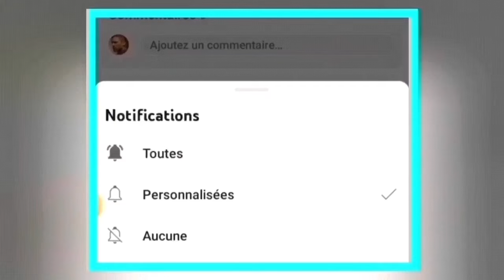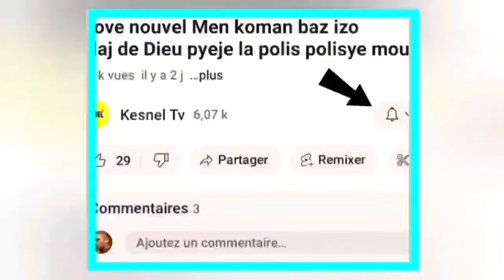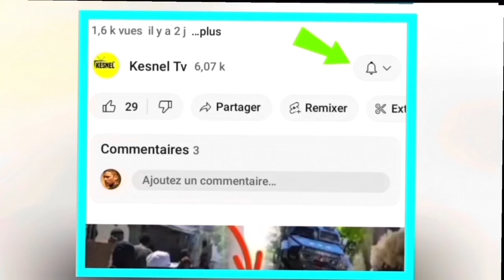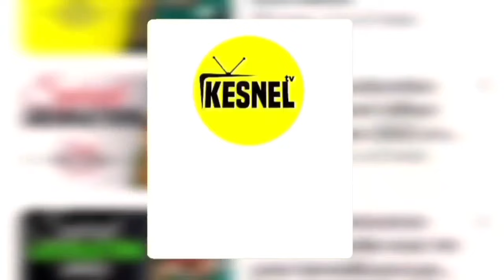nouvel cho cho 15 dec 23 jwet la gate wanament fontye ouvri fontye femen anko dessaline sou kanal la